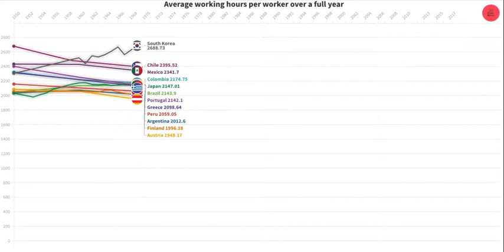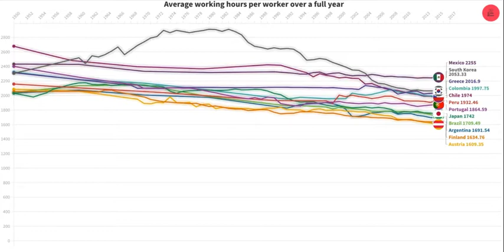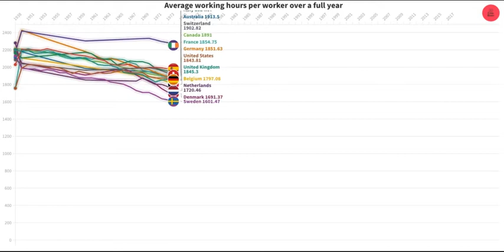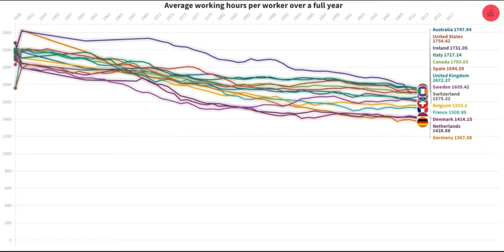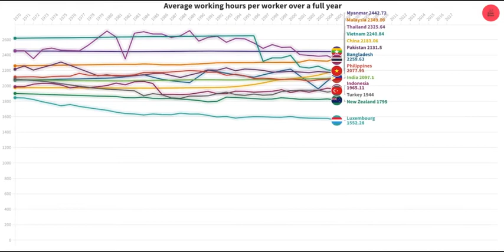How working hours changed in last decades around the world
This video how working hours for the average worker have decreased dramatically over the last decades. This has come from working fewer hours each day, fewer days each week, and fewer weeks each year. While working hours have declined in many countries, particularly today’s richest ones, there are still large differences across and within countries. Studying the amount of time people spend working is crucial not only to understanding economic productivity but also to understanding economic progress and well-being more generally.